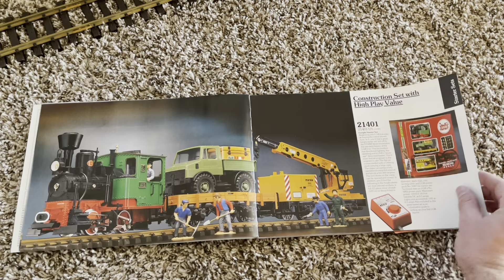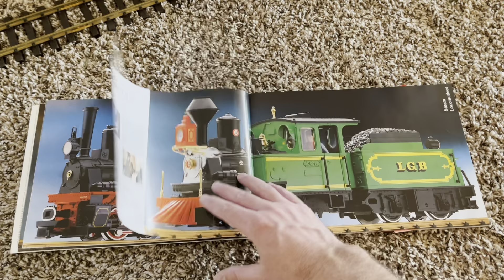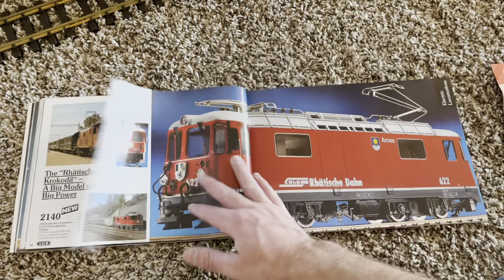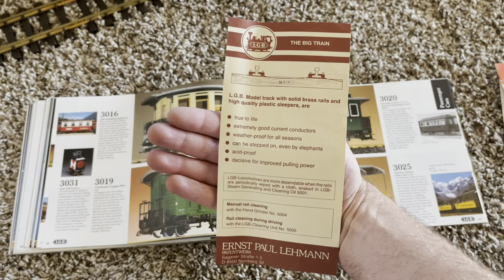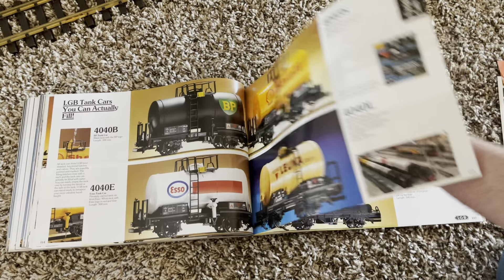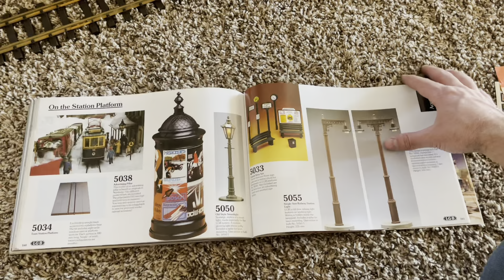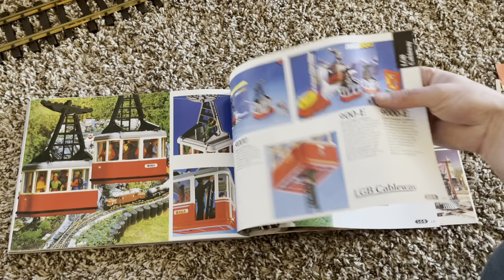LGB Train Catalog Flip Through (Subscribe for more videos on the way)